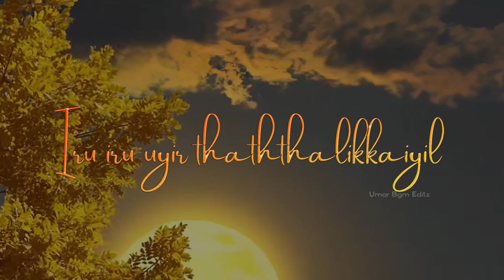Anal Mele Panithuli Song Lyrics (Vaaranam Aayiram) Song By AMIL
Singer: Amil
Editor: Umar Mukthar